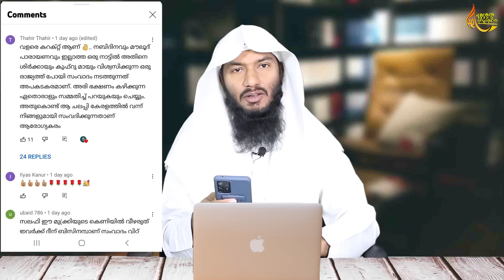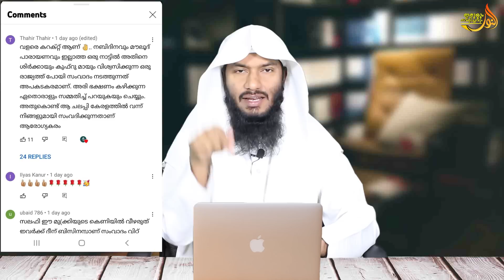മദീന സംവാദം; സഖാഫി ജനങ്ങളെ കബളിപ്പിക്കുകയായിരുന്നു...| Rafeeq salafi